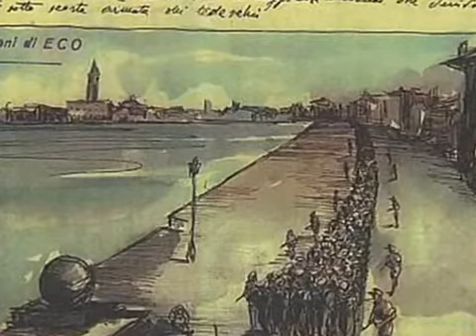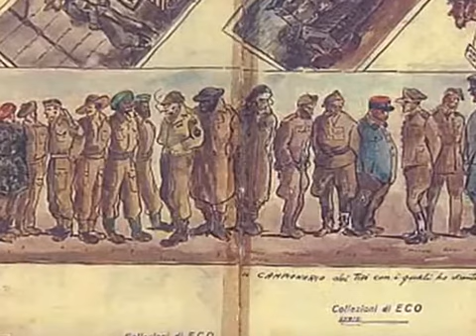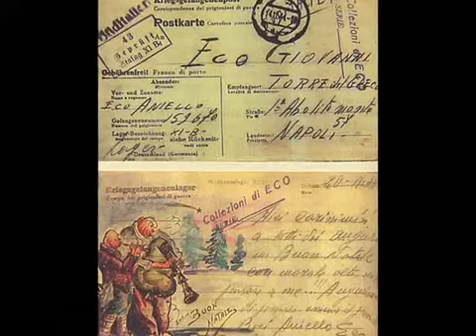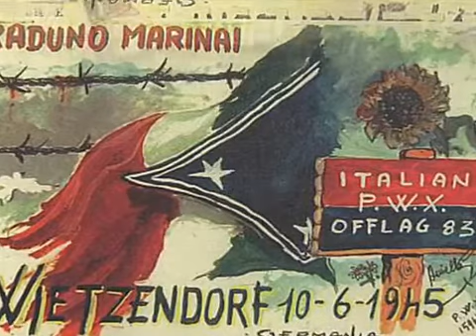Shostakovich Piano Concert nr 1 Lento Moderato A Eco